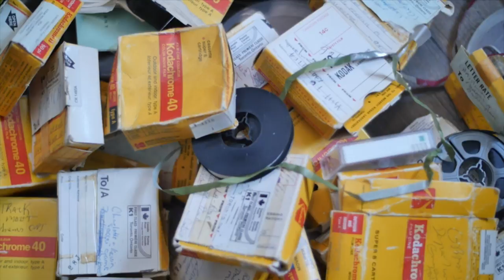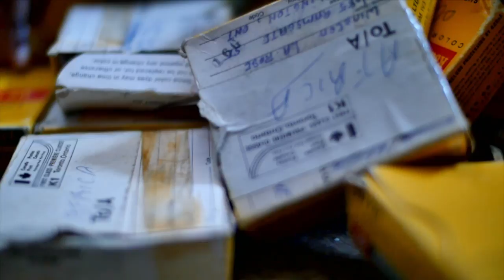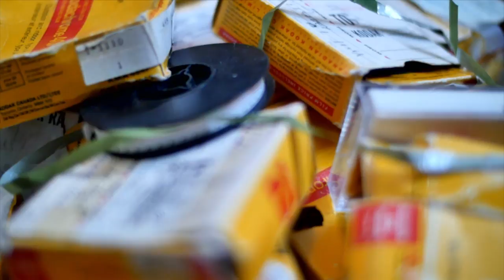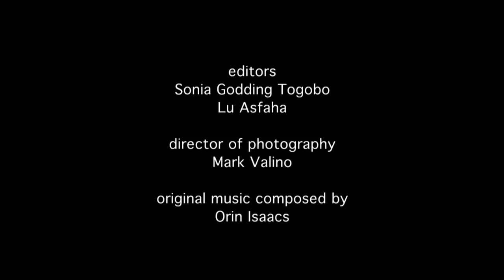50 years of never-before-seen footage of historic Black events | CBC Docs POV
A Toronto community activist works to share his life-long video archive of black history with the world for the first time.

81-year-old Winston LaRose, whose run for Toronto city council is profiled in CBC Docs POV’s Mr. Jane and Finch, was born in Guyana and travelled the world before settling in Canada in the 1960s. Along the way, he’s always had a camera by his side. “Part of what I wanted to do was capture the pains and the joys and the glory of people of African descent,” says LaRose.

He’s recorded several thousand hours of footage, some 50 years old, at pivotal events such as the Million Man March. He’s also documented the lives of some of his community of activist peers, including Dudley Laws and Charles Roach.  “I’m literally the person who knows the history,” says LaRose, whose passion for storytelling comes from his Guyanese roots.

For the first time, LaRose has made his video archive available for others to see, “my film is my treasure … that’s why I guard [it] so jealously.” He’s bringing the entire collection to Frame Discreet in Toronto for restoration and archiving. The filmmakers behind Mr. Jane and Finch continue to work with his archives to bring LaRose’s stories alive for the world to enjoy.

Archiving Winston LaRose is directed by Ngardy Conteh George, produced and written by Alison Duke and Ngardy Conteh George of Oya Media Group.